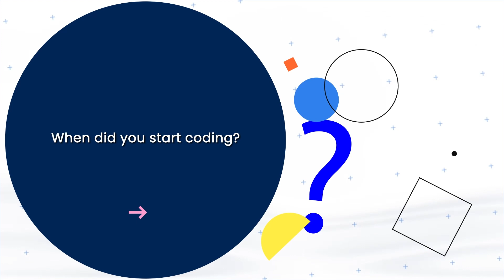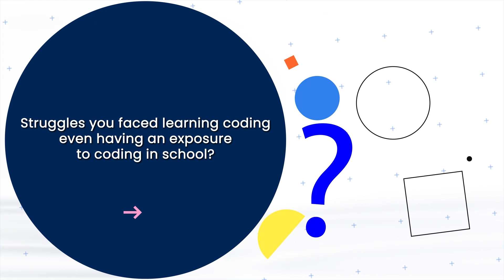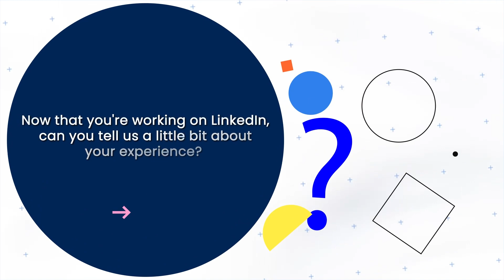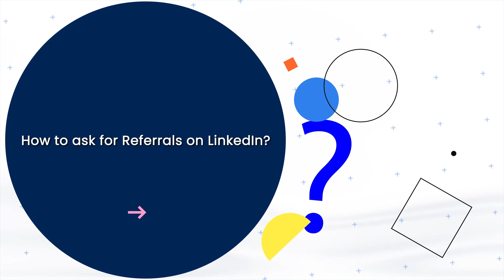Roadmap to Cracking Coding Job at @LinkedIn & @paypal | Selection Criteria & Interview Process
In this Career Journey video, our Guest Amandeep shares his experience of cracking PayPal internship and then a soft dev job at LinkedIn. He also shares some insightful tips on resume making, projects and what not to do it interview
Chapters:
0:00 - Preview
1:52 - Intro of Amandeep
4:44 - Advice for students starting their coding journey?
11:12- Selection criteria of PayPal
15:08- Role of Projects & Maintaining a good CGPA in college
18:44- Role of Soft Skills in landing a Software Development job
24:23- Struggles Amandeep faced learning coding even having an exposure to coding in school?
34:34- How to ask for Referrals on LinkedIn?
39:47- Does he still practise DSA?

Amandeep Podcast
Professional Development
Expert Tips and Tricks
Skill Development
Exclusive Interview
Career Guidance
MAANG Job Preparation
Learning from Experts
Tech Education
Success in Tech
Podcast Interview
Tech Learning Resources
AccioJob
Achieve Your Dream Job
Mastering DSA
Transformative Learning